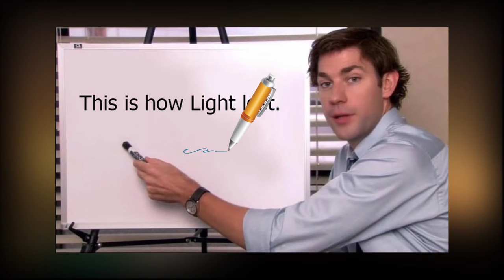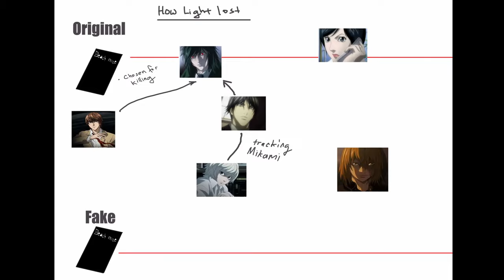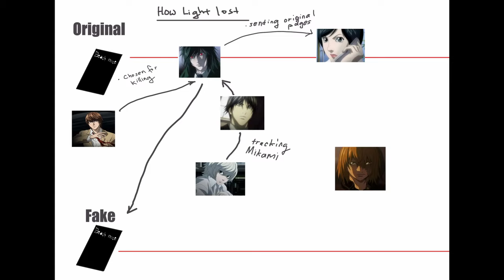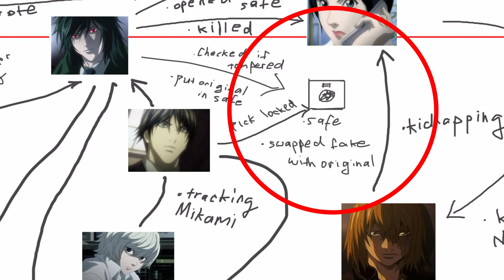How Mello got Light | Death Note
Songs used

1. Mello theme A
2. Mello theme B
3. Mello theme C

3. L's speech on monsters
4. How Light used the Truth As Lie